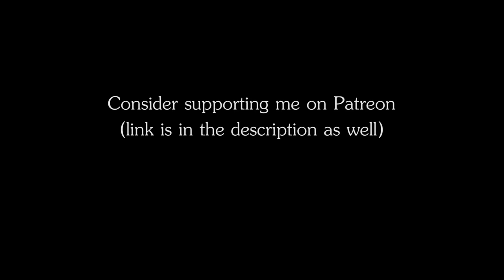RPG | D&D Ambience - Ghostly Procession (ghost, wailing, cries)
RPG | D&D Ambience - Ghostly Procession
The ambience of ghost floating by as if in a procession or parade.